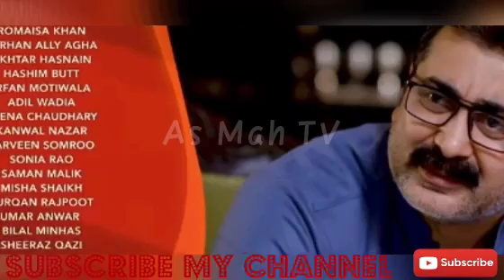Masters Episode 60 | Masters Episode 61 | Masters Episode 62 | Masters Episode 63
Masters Episode 60
Masters Episode 61
Masters Episode 62
Masters Episode 63